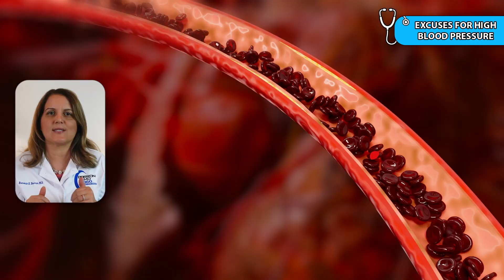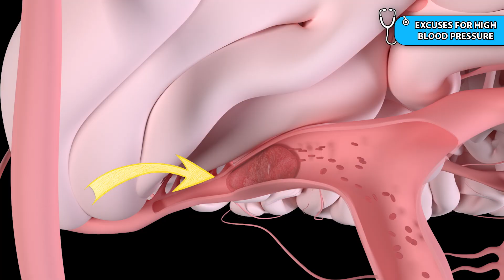10 Blood Pressure MISTAKES People Make Every Day - Doctor Explains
High blood pressure is a condition that often goes unnoticed until it causes serious health problems. Most people don’t know they have it until it’s too late. In this video, Dr. Barron explains the 10 most common mistakes people make about their blood pressure, from brushing off dangerously high readings and blaming stress or pain, to not realizing that blood pressure medications can have many added benefits beyond lowering blood pressure. These mistakes can lead to serious, irreversible damage long before symptoms ever appear. The doctor also explains how high blood pressure damages the heart, brain, kidneys, and blood vessels over time, and what you can do to protect these vital organs.